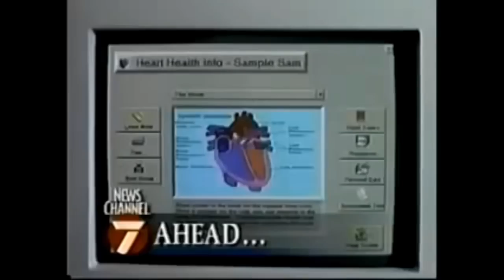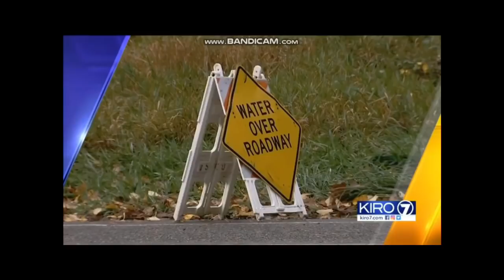KIRO-TV news opens